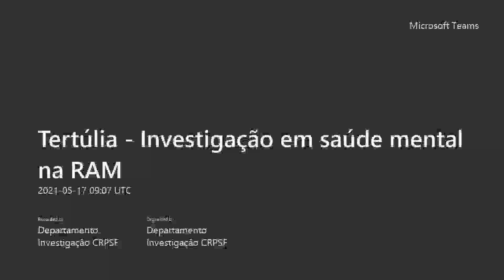Tertúlia "Investigação em Saúde Mental na RAM"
Este evento, inteiramente online, foi dinamizado pelo Departamento de Investigação do Centro de Reabilitação Psicopedagógica da Sagrada Família, como forma de assinalar o Dia Nacional dos Cientistas, celebrado a 16/05. Teve como objetivo principal lançar uma reflexão sobre a investigação na saúde mental e o seu posicionamento/contributo para a Região Autónoma da Madeira. Para tal, contou como oradores o Dr. Ricardo Alves, Diretor Clínico do CRPSF e Médico Psiquiatra, a Dra. Isabel Fragoeiro, Coordenadora do Observatório de Saúde Mental e Presidente da Escola Superior de Saúde da UMa e o Dr. Daniel Neto, Membro do Observatório de Saúde Mental e Médico Psiquiatra. A moderação ficará a cargo da Dra. Glória Franco, Membro do Departamento de Investigação do CRPSF e Docente da UMa.